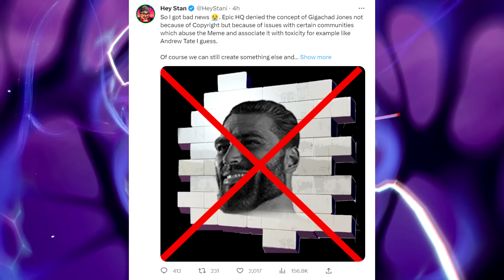Fortnite Responded About The GIGA CHAD Spray.. Here's What Will Happen!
Finally, word on the GIGA CHAD spray.